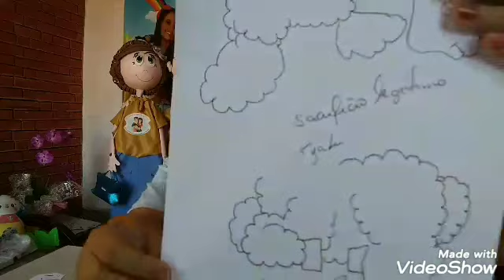Letra Páscoa recurso Visual para Contação História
PÁSCOA

P- Perdão de pecados
" Ele é o que perdoa toda as tuas iniquidades,  quem Sara todas as tuas enfermidades. "
Salmo 103:3

A- Amor sem igual
"Nisto se manifesta o amor de Deus para conosco: que Deus enviou seu Filho unigênito ao mundo , para que por Ele vivamos ."
I João 4:9

S - Sacrifício Legítimo
"Que com grande voz diziam: Digno é o Cordeiro, que foi morto ,de receber o poder ,riquezas, e sabedoria, e força, e honra,e glória, e ações de graças. "
Apocalipse 5:12

C- Comunhão Perfeita
"Há um só corpo e um só Espírito ,como também fostes chamados em uma só esperança da vossa vocação ; Um só Senhor , uma só fé, um só batismo ,Um só Deus e Pai de todos ,o qual é sobre todos ,e por todos e em todos vós. "
Efesios 4:4-6

O- Obediência sem limites
"Mas esvaziou-se a si mesmo ,tomando a forma de servo ,fazendo-se semelhante aos homens; E ,achado na forma de homem, humilhou-Se a si mesmo ,sendo obediente até a morte , e morte de cruz."
Filipenses 2:7-8

A - Alegria Completa
"Então irei ao altar de Deus ,a Deus ,que é a minha grande alegria, e com harpa te louvarei , ó Deus, Deus meu. "
Salmo 43:4